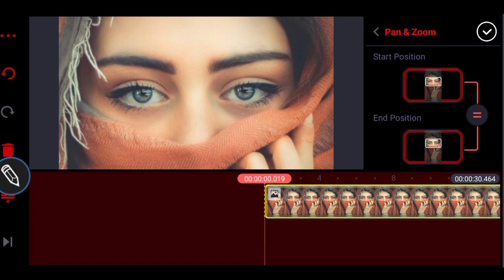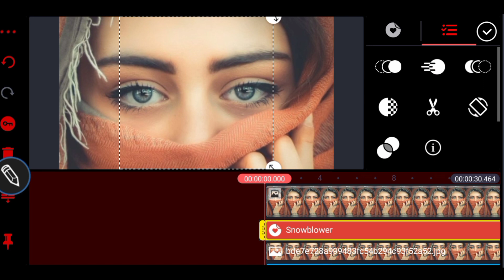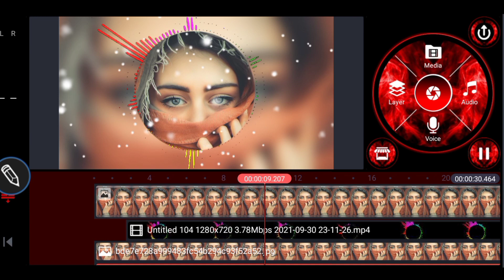kinemaster video editing telugu full song🎵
Avee player template download 2021 full screen video effect heart
Black screen video effect status 2021 new
Live best on copyright download green light green R

0:50

Avee 3 Dj Light Template Status ! Dj Light Template ! Dj Lights Avee Player Template download
27,774 views

dj a  sec c ex  template full screen
dj light avee player template 2020 full screen
dj light avee player template  screen
avee player template dj light effect
New Dj Lights Video Template
Dj Lights Avee Player Template
Dj Light Video Template Download
dj light effect background green screen
dj light effect background Status
Avee Player Template Video dj lights Effects
dj lights Video Template Green screen Effects
dj Lights Video Template Background Effects
Dj Lights Video Avee Player Template
New dj light Video template Background
New dj lights Effects Video
New Dj lights Video Effects Template
New  Dj lights Video template Background editing
Dj lights Video Effects Template Green Screen
dj light effect background black screen
dj light effect background 2020
dj light effect background Video
dj light effect background kinemaster
dj light effect background download hd
dj light effect black background
dj light effect background kinemaster tutorial
dj light avee player template
kinemaster tutorial Video Editing DJ lights Effects
kinemaster dj lights Effects download
Kinemaster DJ light Video template Background
kinemaster DJ lights Effects Background Video hd
new dj lights Effects Background Video
full dj lights Effects Background Video
dj lights Effects Download Background Video
dj lights Effects download no copyright Video
dj lights Effects Background Video kinemaster
dj light avee player template full screen
dj light avee player template download
new dj light avee player template download 2020
dj light avee player template download 2020 new trending dj light avee player template 2020

Green light R K YouTube channel videos

Light Light light light light light light light R K YouTube channel videos On copyright download best green screen video dj song remix 2021 full hd